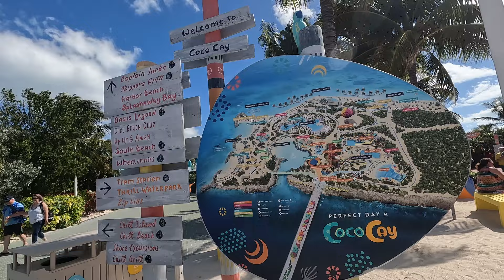Perfect Day at Coco Cay/Guia Completa/Wonder of the Seas🚢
Visité por primera vez Perfect Day at Coco Cay la isla privada de Royal Caribbean durante mi viaje de crucero en el Wonder of the Seas. Aunque la época fue fría disfruté muchísimo recorriendo toda la isla para mostrarles todo lo que tiene.